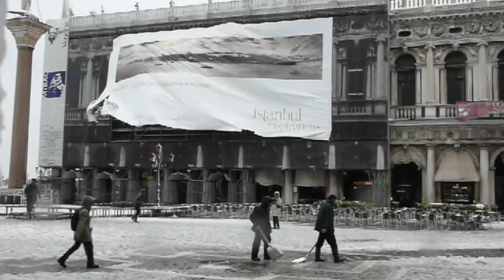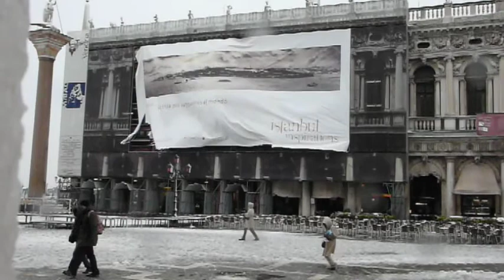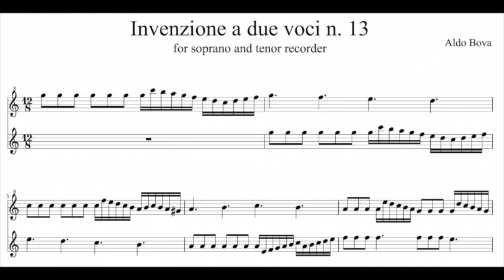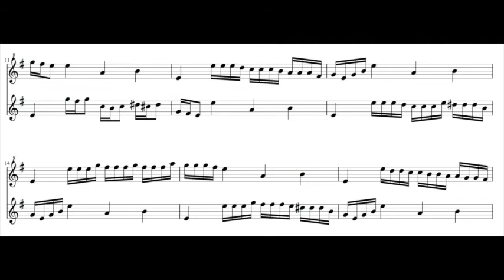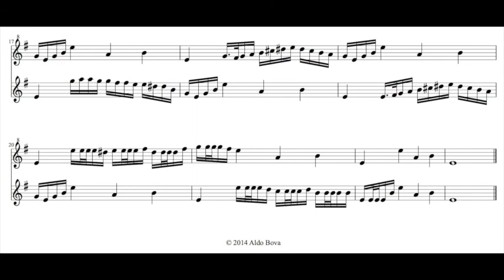A. Bova, Invenzioni a due voci (13 e 14) for recorder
(Venezia, il Redentore e d'inverno)